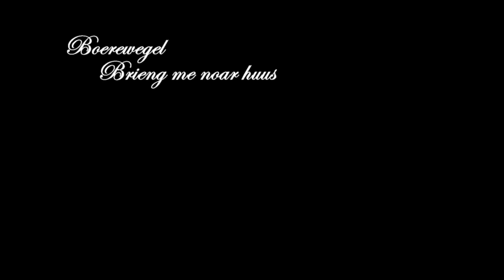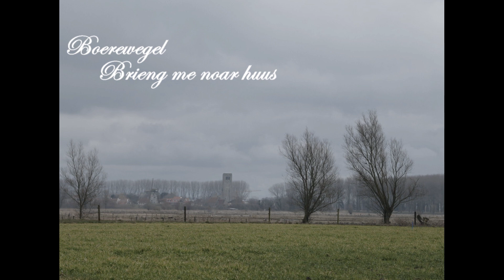Boerewegel : my own song in dutch slang language.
A song about my youth, and hometown... sung in my own slang language.
Recorded with two guitars.

i live in the town of Damme Belgium, where is was having friends as a young boy.

Regards from charlie